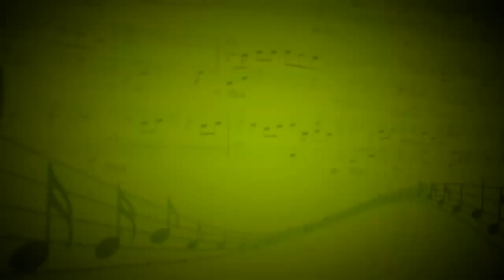River Flows in You (Yiruma) - Лада Радченко (Фортепиано) - Кристина Евженко